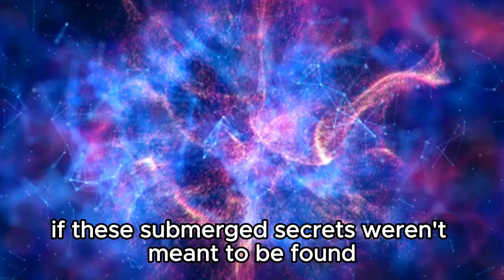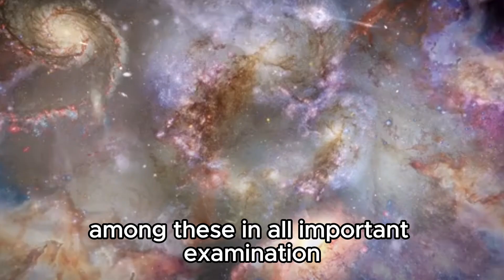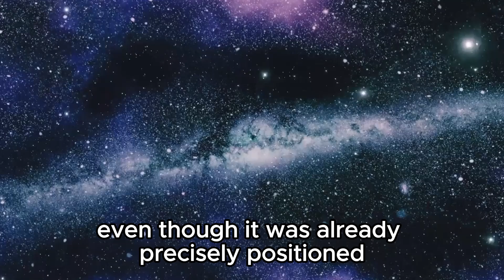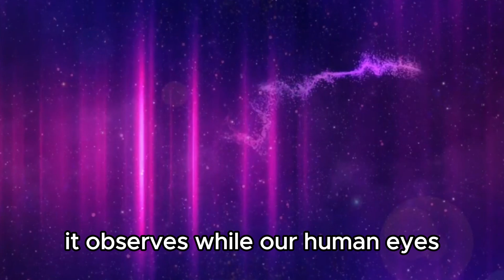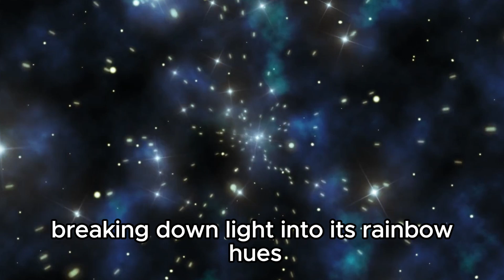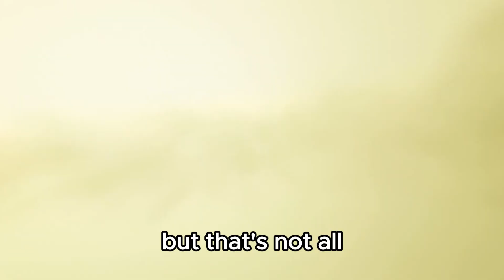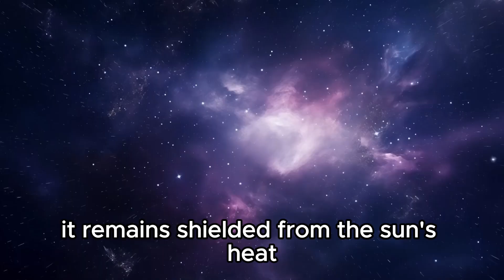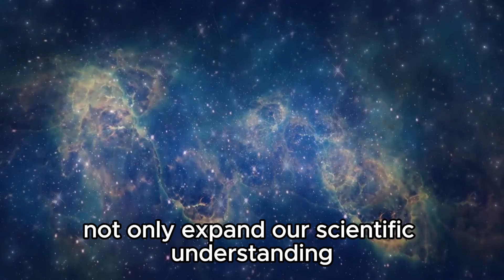James Webb Telescope Announces The First Ever, Real Image Of Massive Structure In Space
🌌 Witness history as the James Webb Space Telescope reveals the first-ever real image of a massive cosmic structure! Dive into the breathtaking details of this monumental discovery that reshapes our understanding of the universe.